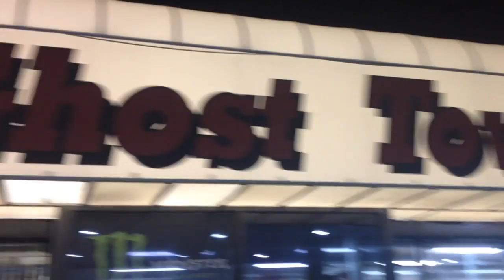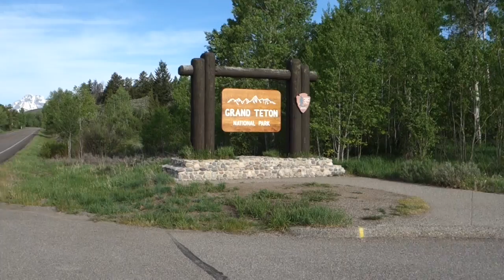Gillete to Grand Teton